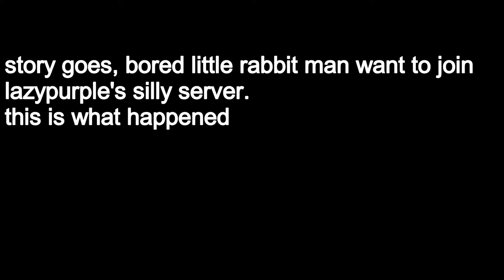Playing on Lazypurple's silly servers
so i got bored and played on lazypurple's server
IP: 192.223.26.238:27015